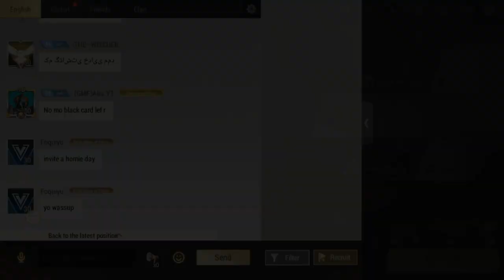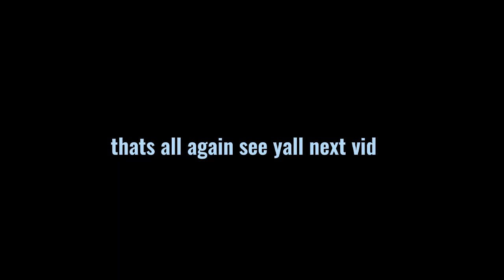S9 WAREHOUSE and more